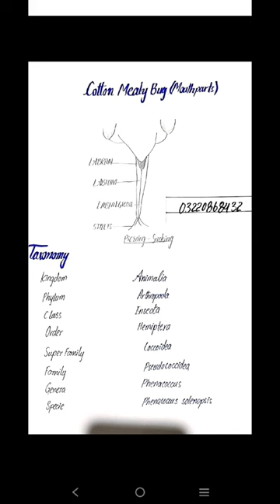insect Mouth parts honeybee dragonFly Mouth parts Cotton Mealy bug